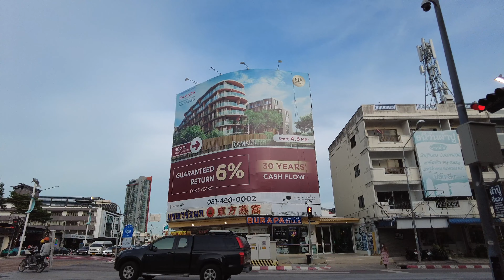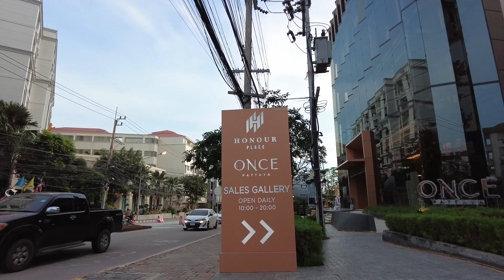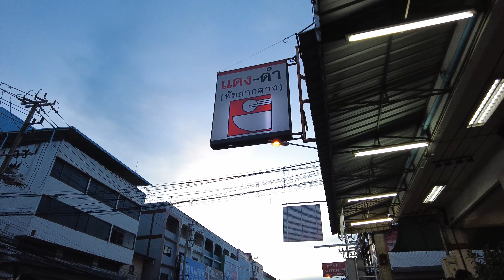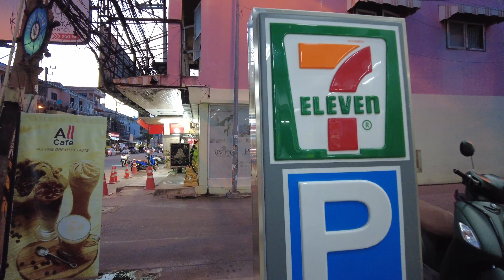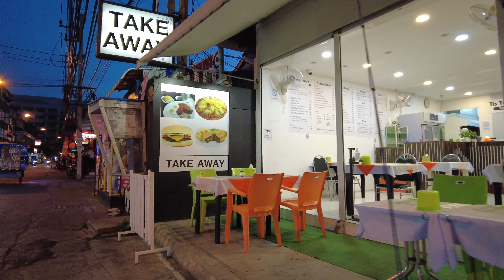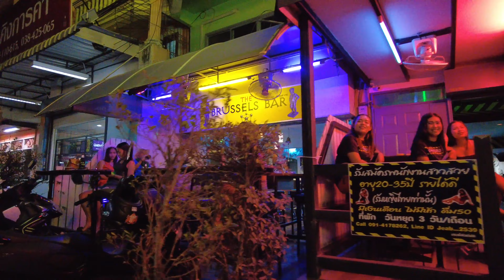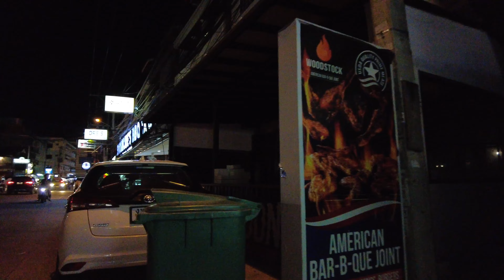Pattaya 4K Walk Thursday Evening & Night. Soi Bua Khao, TREE TOWN, Soi Chaiyapoon. 24th Mar.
[This VideoRecording StartTime : 24th Mar. PM17:50]

▼Chapter▼
0:00       Intro
0:20       Intersection 3rd Road & North Pattaya Road
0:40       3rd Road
2:10       Shanghai Restaurant
10:00     Around 3rd Road Soi 5
12:50     Around Season Chill
13:30     Around มุมอร่อย สาย 3 มหาชัยซีฟู๊ด
18:10     หมึกเมาคลื่น ซาซิมิ พัทยา
18:45     SUSHI RO GARDEN
21:35     Around 皇帝
24:05     Shambhala Hotel Pattaya
25:30     Sri Mongkol Bus
27:25     Intersection 3rd Road & Pattaya Klang Road
27:45     Pattaya Klang Road
28:55     Den Dam Restaurant (Delicious Massa Man curry)
31:25     Around Pattaya Klang Soi 12
35:05     Soi Bua Khao
37:45     Around Soi New Plaza
39:55     Around R-Con Residence
41:10     Bua Khao Market
43:35    Soi Bua Khao
44:30     Around Soi Made in Thailand
45:50     TREE TOWN
47:40     TREE TOWN New Bar Area
49:15     TREE TOWN Bar Street
51:10     Soi Bua Khao
51:45     Around VIP HEALTH MASSAGE
52:25     Around Soi Honey
52:55     Wow
54:10     Soi Chaiyapoon
58:10     3rd Road
58:55     Soi Leng Kee
1:02:30  Intersection Soi Bua Khao & Soi Diana
1:02:55  Soi Bua Khao
1:03:55  Around Soi LK METRO
1:06:25  TREE TOWN
1:08:15  Soi Bua khao
1:10:20 Bua Khao Market. End

▼Pattaya 4K Walk Charming Lady in TREE TOWN. Soi Bua Khao. Soi LK METRO. 22th Mar 2022.
▼Pattaya 4K Walk Beautiful Sunday. Beach Road, Soi Bua Khao,TREE TOWN, Soi LK METRO. 20th Mar 2022.
▼Pattaya 4K Walk TREE TOWN, Soi Boomerang, Soi Bua Khao, Pattaya Beach Road. 16th Mar 2022.
▼Pattaya 4K Walk Friday Evenig & Night Soi Bua Khao, Soi LK METRO, TREE TOWN.11th Mar 2022.
▼Pattaya 4K Walk Soi Bua Khao, Soi Chaiyapoon, Gentleman's Club Area, TREE TOWN. 10th Mar 2022.
▼Pattaya 4K Walk Walking Street is Getting Better a little.Beach Road, 2nd Road. 9th Mar 2022.
▼Pattaya 4K Walk Soi LK METRO,Soi Honey,TREE TOWN,Fight in Soi Chaiyapoon,Soi Bua Khao. 8th Mar 2022
▼Pattaya 4K Walk Monday Walk. Soi 6, Soi 3, Soi Bua Khao, TREE TOWN. 7th Mar 2022.
▼Pattaya 4K Driving Soi 6, Beach Road, Soi Bua Khao, Walking Street, 2nd Road. Mar 2022.
▼Pattaya 4K Walk We are Waiting for Tourists. Soi Bua Khao, Walking Street, TREE TOWN. Mar. 2022.
▼Pattaya 4K Walk Pataya is alive. Soi LK METRO, Soi Honey, Soi Bua Khao, TREE TOWN. 2nd Mar. 2022.
▼Pattaya 4K Walk Bua Khao Market, Soi Chaiyapoon, Soi Bua Khao, TREE TOWN, Beach Road. 2022.
▼Pattaya 4K Walk Saturday Night. Soi LK METRO, Soi Bua Khao, TREE TOWN. Soi 13/2. 26th Feb 2022.
▼Pattaya 4K Walk Soi 6, Soi 3, TREE TOWN, Soi BUa Khao, Naklua Road. 23th Feb 2022.

     ChannelName★ Pattaya Info
▼[4K] Pattaya Day & Night Scenes, Tree Town Bars, LK Metro, Soi 7, Beach Road, Buakhao 22 March 2022